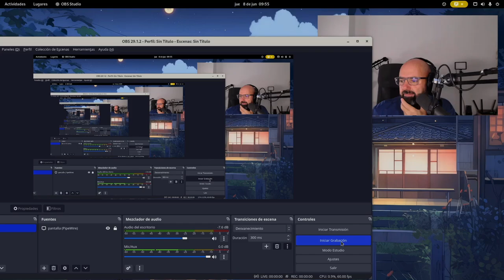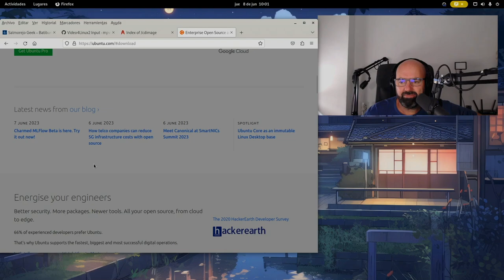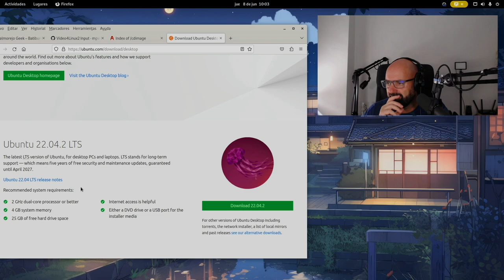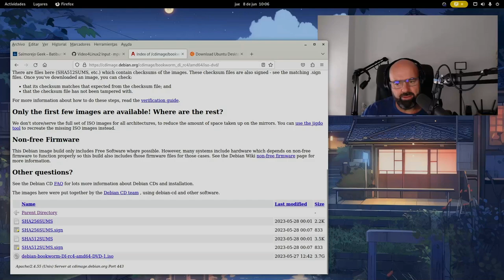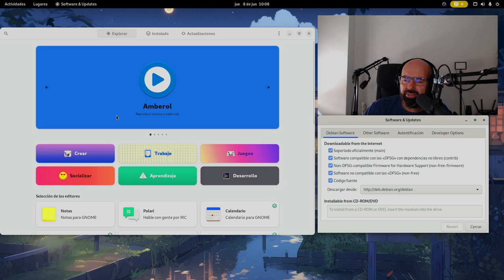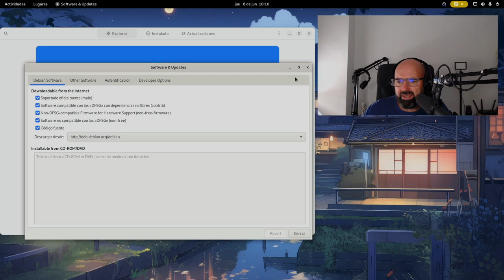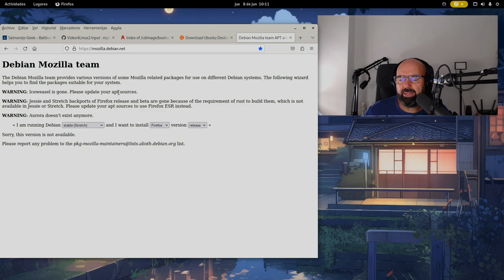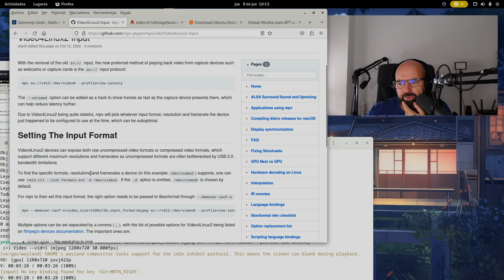Debian y Ubuntu: Fantasías animadas de ayer y hoy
Hoy vamos a hablar un poquito de Ubuntu y Debian, de Debian y Ubuntu. Fantasías animadas de ayer y hoy.

Todo arde si le aplicas la chispa adecuada.